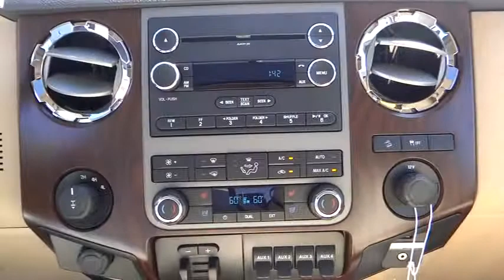2012 FORD Super Duty F-250 SRW - truck Carson City NV 27592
2012 FORD Super Duty F-250 SRW 4WD Crew Cab 156 Lariat - Stock#: 27592